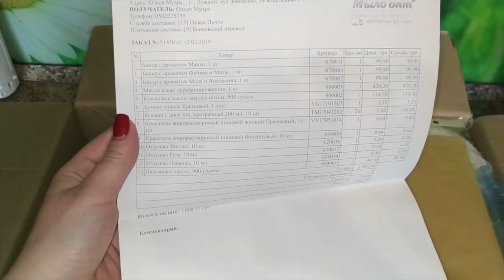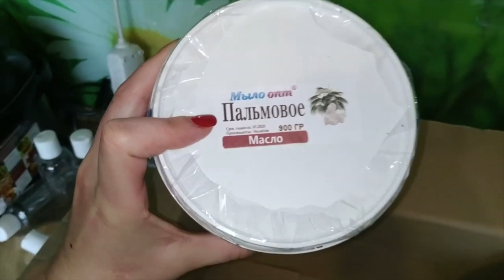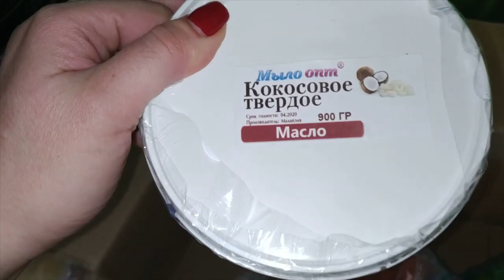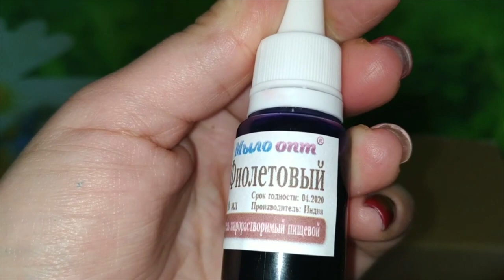Ароматная распаковка №258 от магазина хорошего настроения Мыло-Опт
Купить бисер для ванной и тары для косметики оптом и в розницу можно тут👇👇👇👇